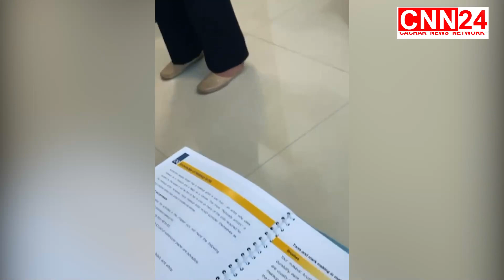অঞ্জন দাস ত্ত দুলাল মজুমদার , একটি গরু চুরি করে কেটে বিক্রি করে দেয় , উত্তপ্ত পরিস্থিতি আতালবস্তিতে